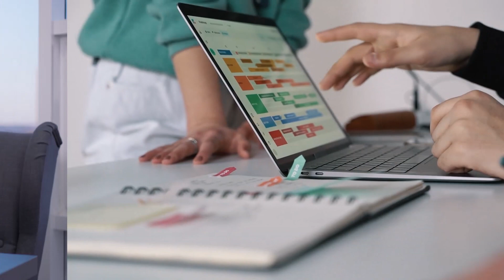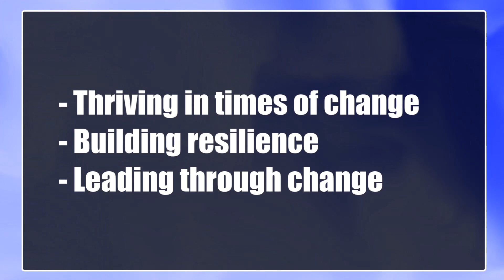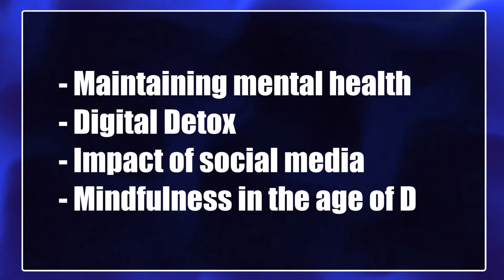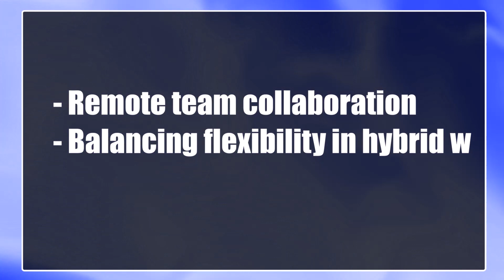High In Demand Public Speaking Topics For 2024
Some speakers' rates skyrocket to $50,000, and the difference with beginners' rates is not just the experience. It's these trending topics.

▶Amazon Shop for best remote accessories

TIME STAMPS:
00:00 $50,000

I'm Rachel and help You become a confident speaker. Find your voice. Create presentations to impress & impact🌼

If you want to watch this video again about the public speaking hottest topics, watch it

Great speakers like Tony Robbins, Gary V, TED Talk speakers charge rates skyhigh, and yes, these are seasoned speakers, but even as a beginner, you can become a high-in-demand and profitable speakers.
These trending public speaking topics will help you become a great speaker and make money from it too.
In this video you'll learn how to wow the audience and use the techniques just like Tony Robbins or Gary Vee.
Use these tips and become a GREAT SPEAKER!